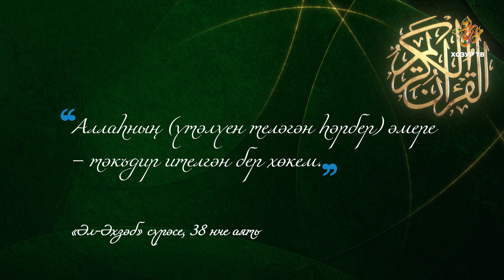03 Тәкъдиргә иман | Нәрсә ул кадәр, каза һәм ихтыяр?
«Аллаһның (үтәлүен теләгән һәрбер) әмере – тәкъдир ителгән бер хөкем.»
«Әл-Әхзәб» сүрәсе, 38 нче аять.